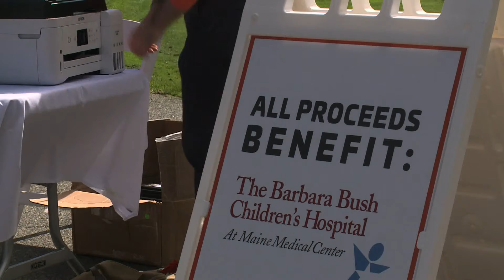2nd Annual 'Live + Work in Maine Open' kicks off Wednesday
Proceeds from the charity classic will benefit the Barbara Bush Children’s Hospital.